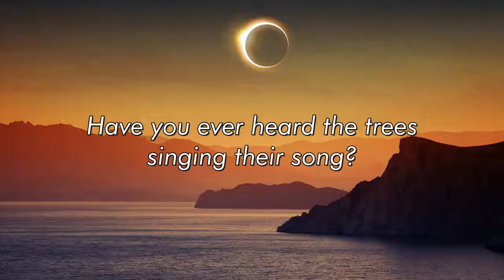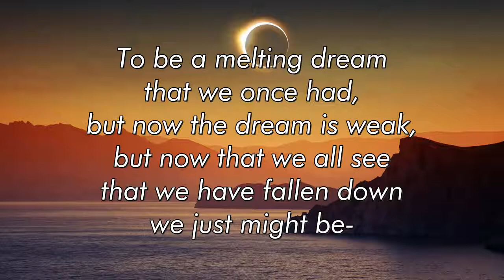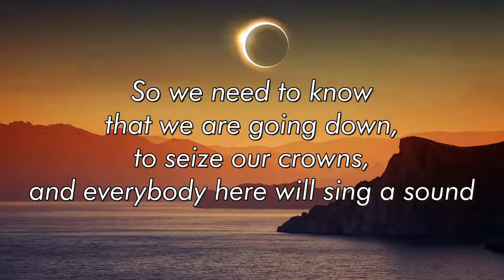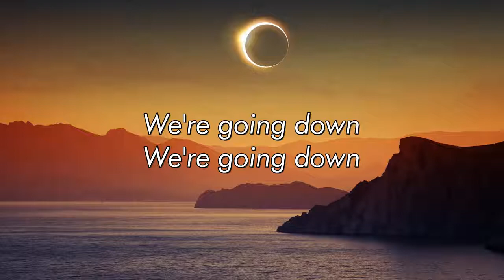GOING DOWN - TYLER JOSEPH (Lyric Video)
Lyrics to the recently uncovered 2008 track "Going Down" by Tyler Joseph. This track is thought to have been originally from "No Phun Intended".